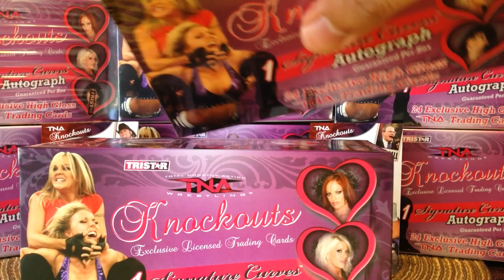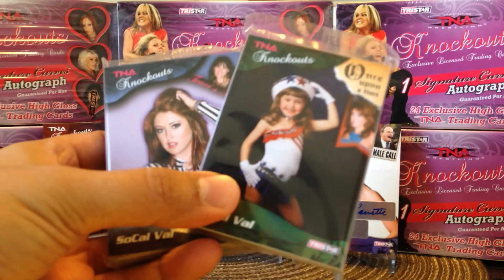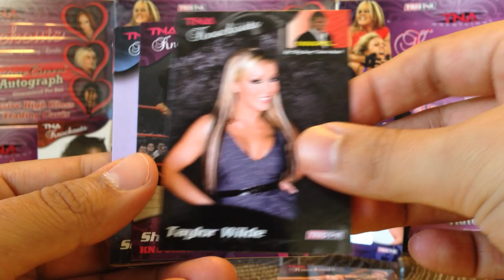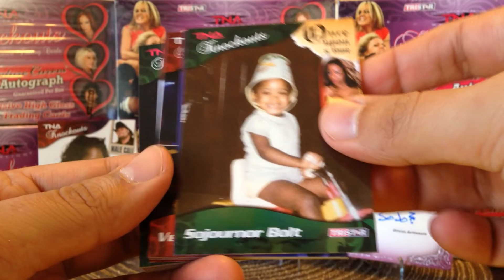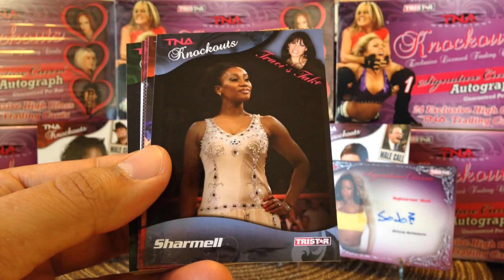2009 TriStar TNA Knockouts Case Break Box 11 & 12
2009 TriStar TNA Knockouts Case Break Box 11 & 12